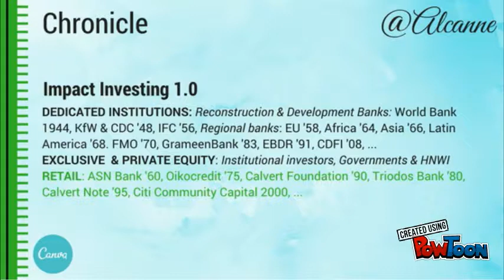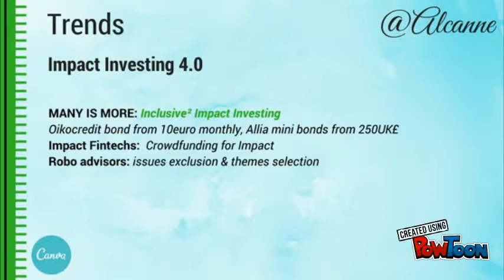The EVOLUTION of IMPACT INVESTING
Impact Investing 1.0 by dedicated institutions such as WorldBankGroup.
ImpInv 2.0 are dedicated thematic instruments & flourishing market
ImpInv 3.0 brings Snergy through the UN Global Goals or SDGs, materialTransparency, impact Rating & impact Revenue based indices
ImpInv 4.0 is INCLUSIVE2 fintech for impact through Crowdfunding for Impact & Impact Robo Advisors

 Created using powtoon.com animation & movie software & canva.com design software